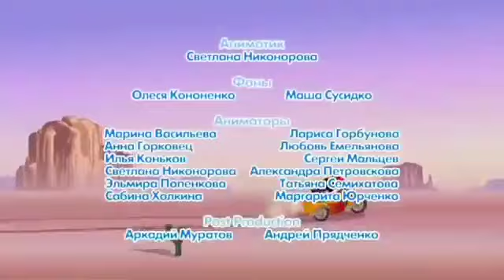Сон Невесёлые петарды Комната смеха